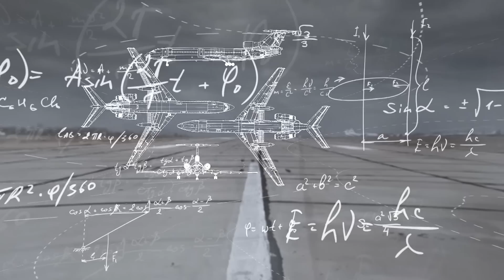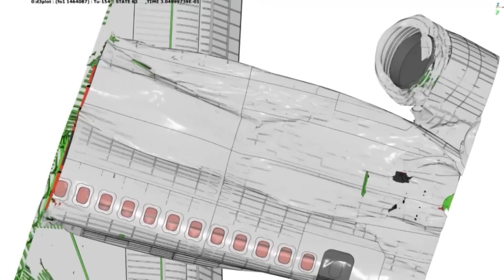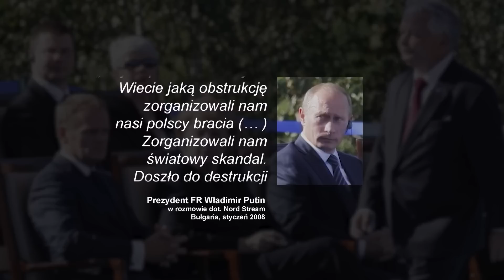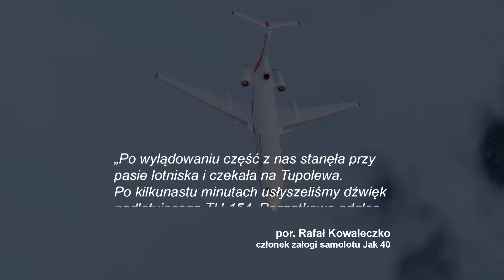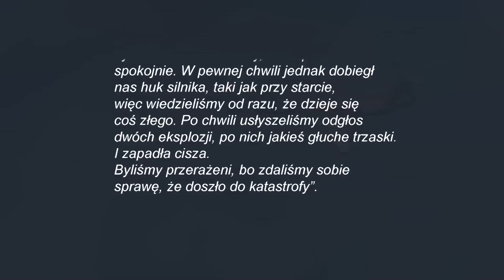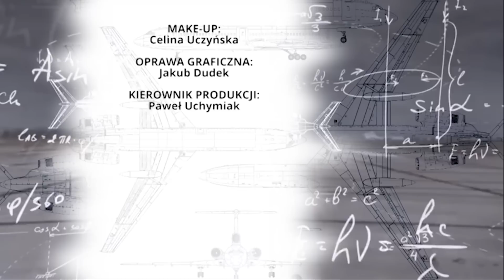Prawda o zbrodni smoleńskiej | Macierewicz | 10.04.2010 fakty, odc. 249